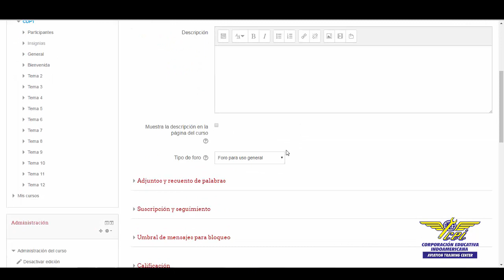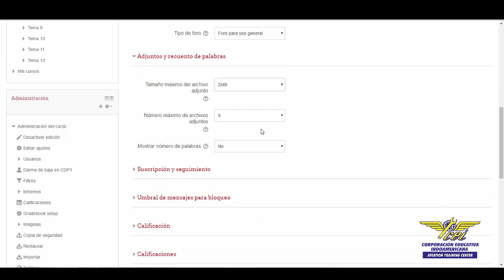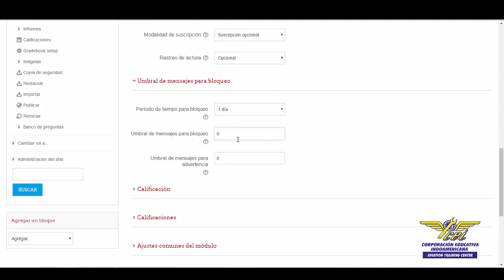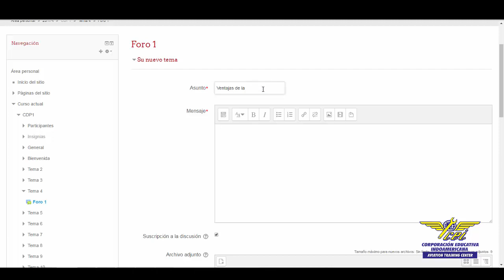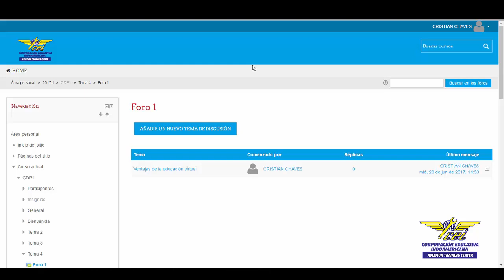COMO CREAR UN FORO EN MOODLE | Indoamericana